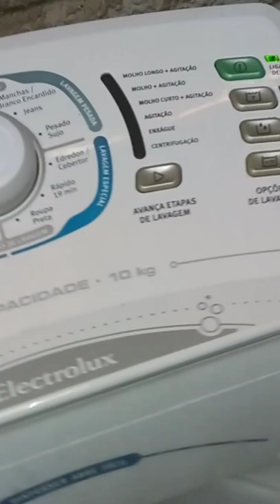Lavadora Electrolux ltc10 lençol